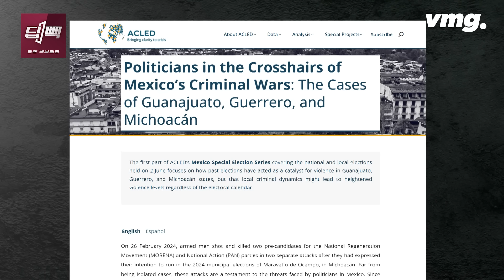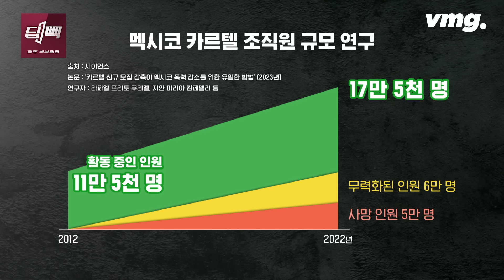멕시코 마약 카르텔과 선거 폭력...잇단 후보자 피살 왜? (※ 5월 31일 제작 영상입니다) / 비디오머그 / 딥빽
'마초 문화'가 강한 멕시코에서 200년 헌정사 처음으로 여성 대통령이 탄생했습니다. 멕시코 선거관리위원회는 좌파 집권당 국가재생운동(MORENA·모레나) 소속 클라우디아 셰인바움이 대통령으로 당선됐다고 공식 발표했습니다.

셰인바움 당선인은 "나 혼자 해낸 것이 아니다. 우리에게 조국을 물려준 여성 영웅들, 어머니들, 딸들, 손녀들과 모두 함께 그것을 해낸 것"이라며 "당신들을 실망시키지 않겠다"고 강조했습니다.

인구 1억 3천만 명의 멕시코에서 정치권 '유리천장'이 처음 깨진 것만큼이나 이번 선거에서 화제가 되었던 건, 투표 당일까지 총격으로 유혈사태가 된 '선거 폭력'이었습니다.

선거를 몇 시간 앞두고 숨진 채 발견된 시의원 후보를 포함해 최소 20여 명의 후보자와 선거 운동원, 정당인들이 선거 기간 피살됐는데, 여기에는 마약 카르텔과 갱단 등 범죄 조직이 깊은 관련이 있다는 게 대체적인 분석입니다.

깊은 백브리핑을 전해드리는 '딥빽'에서 전문가 자문 등을 토대로 알아봤습니다.

※ 영상은 5월 31일에 제작되었습니다.

(취재 · 구성 : 김혜영, 영상취재 : 주용진, 영상편집 : 김주형, CG : 서현중, 성재은, 권혜민, 작가 : 김채현, 인턴 : 이승주, 김수연, 제작 : 디지털뉴스제작부)